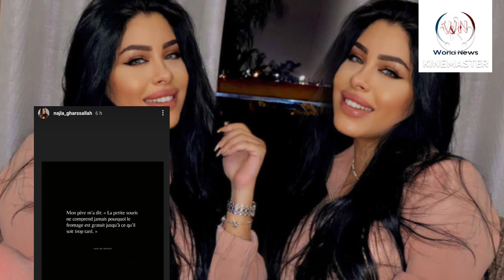صاادم، طليقة فؤاد قبيبو تشمت فيه وتستفز ابتسام بطمة ،سمعوا آش قالت 😳